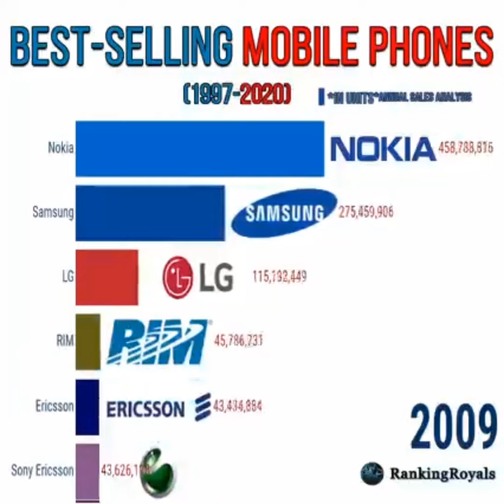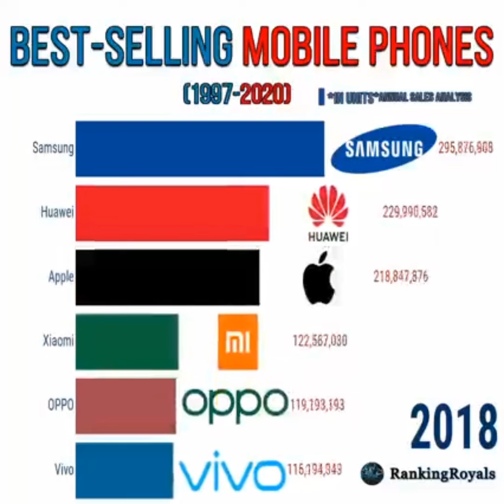Best selling mobile phone in history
This is the ranking of the best selling mobile phone in histort according to ranking royals,